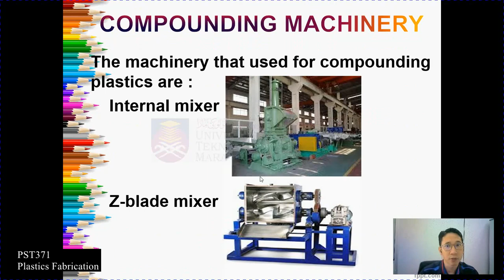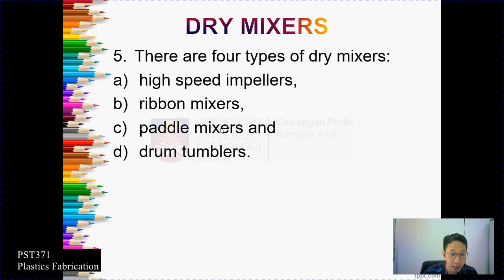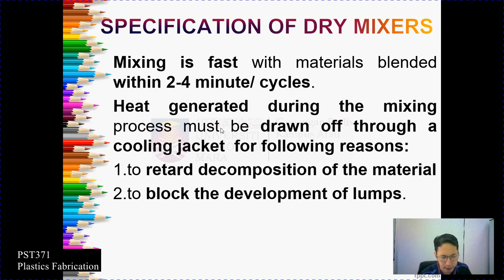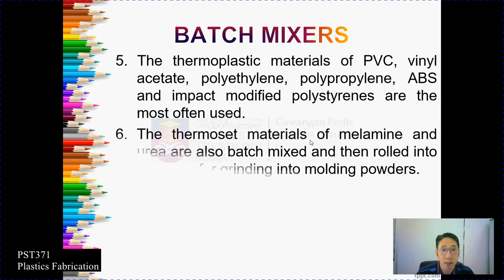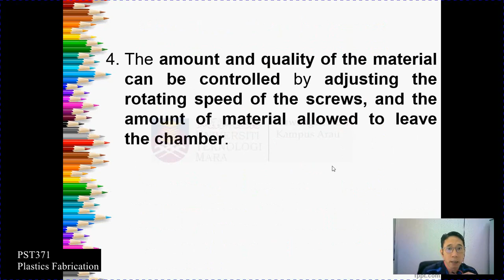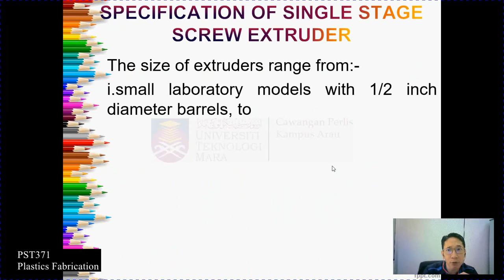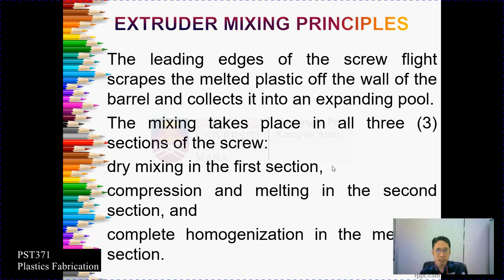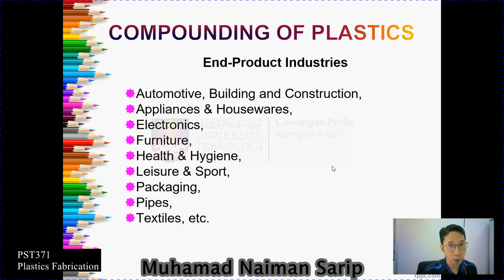PST371 Chapter2 Part2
1. To define the basic concepts of plastics compounding
2. To describe all types of compounding ingredients and their functions in plastics manufacturing
3. To explain various processing equipment in plastics compounding
4. To suggest the remedial actions for all compounding problems